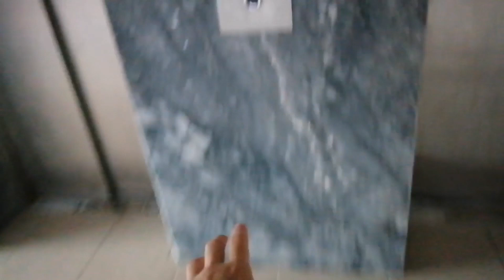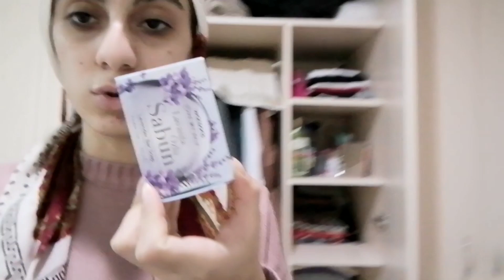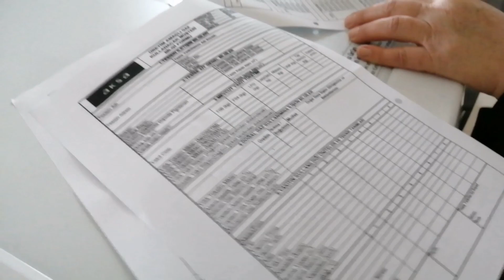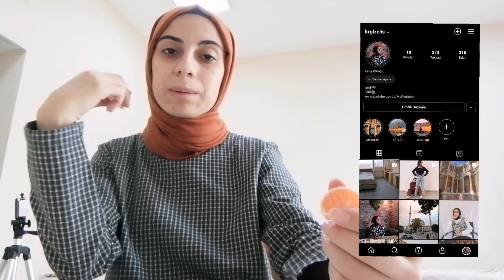yurtta Tek başıma bir gece | Dolu dolu iki gün |Günlük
merhaba kanalıma ve vlog uma hoşgeldinn.. 🦋